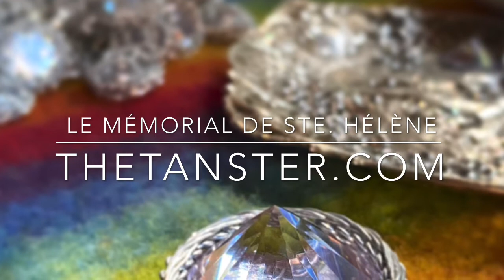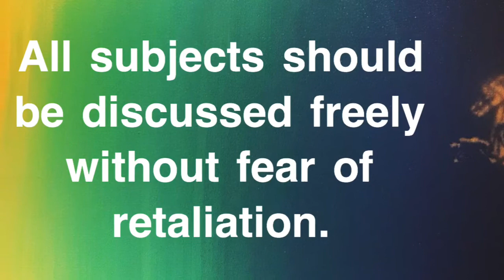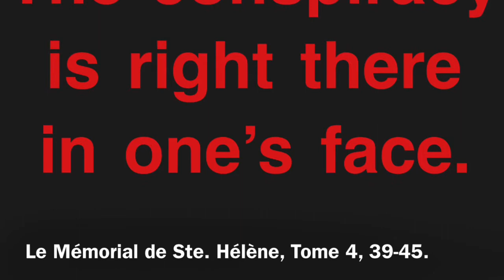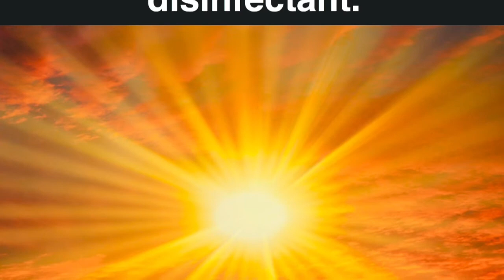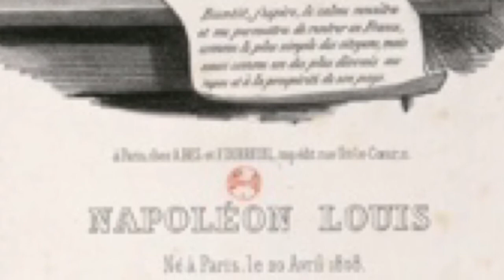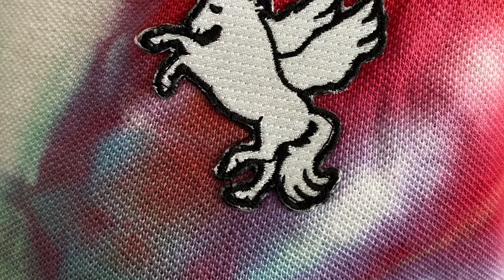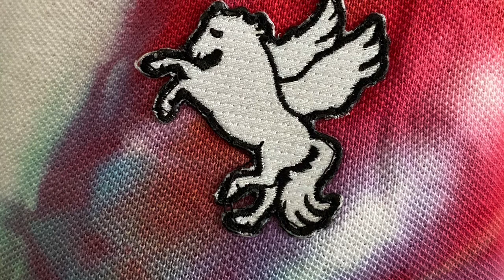Le Mémorial de Ste. Hélène, Tome 4, 39-45.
Napoleon gets bossy in Venice.

Napoleón se vuelve mandón en Venecia.